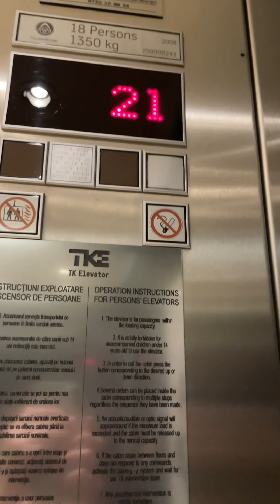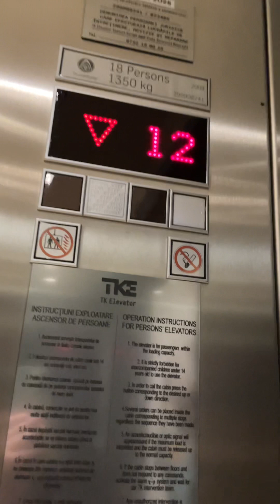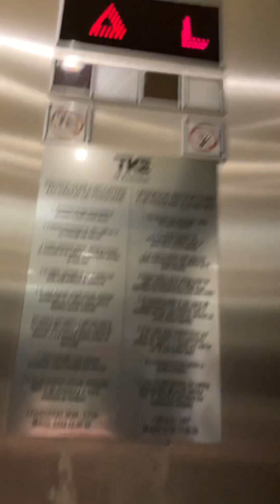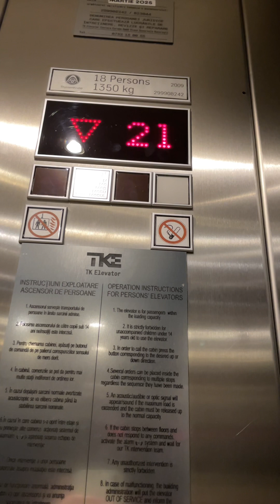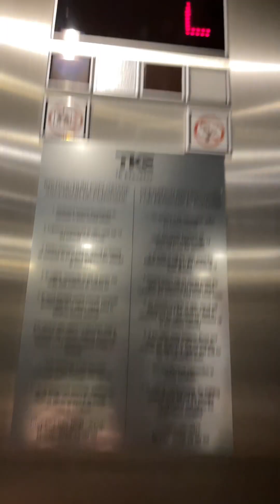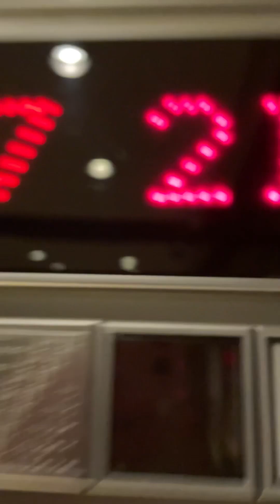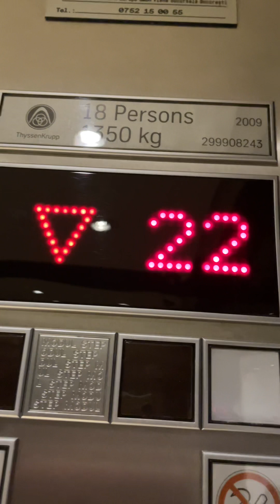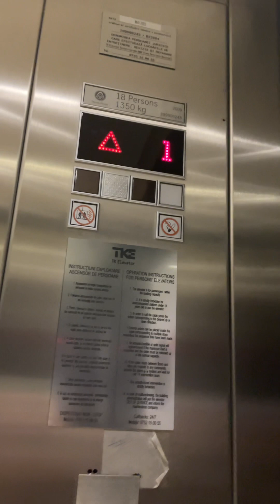ThyssenKrupp elevators at Grand Hotel Bucharest in Romania